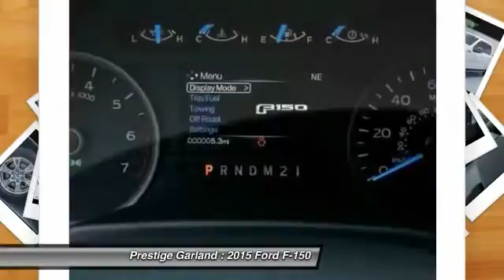2015 Ford F-150 Garland TX F1348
2015 Ford F-150 XLT

Prestige Garland
3601 S. Shiloh Road